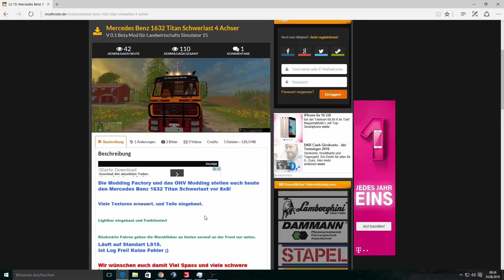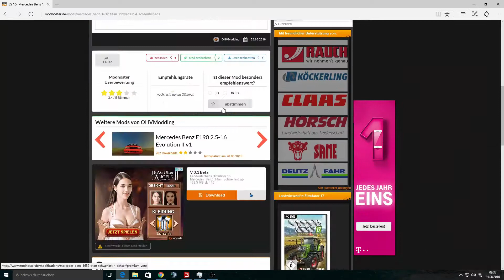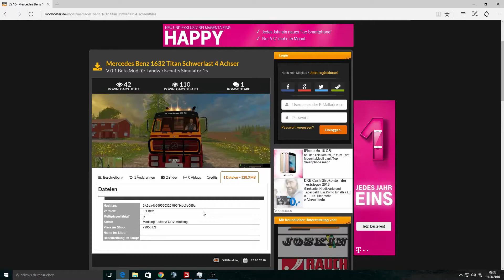Landwirtschafts Simulator 15 Modvorstellung German/ Deutsch Mercedes Benz 1632 Schwerlast #009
Öffne Mich !
Wenn wir was besser Machen können. Sagt es Uns.
Hier sehr ein ein Mercedes Benz 1632 Titan Schwerlast 4 Achser.